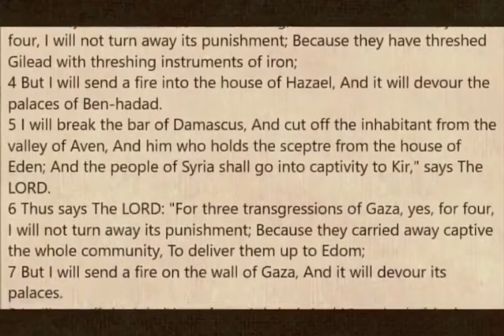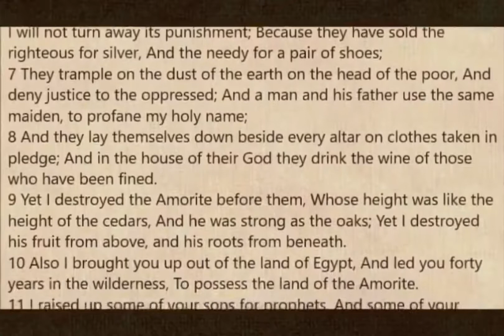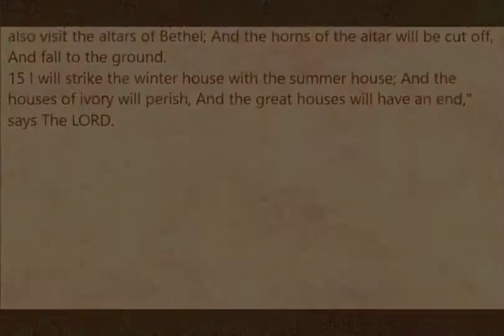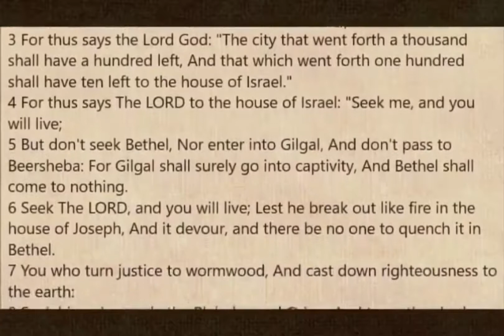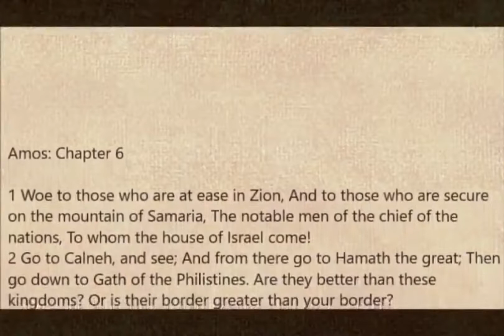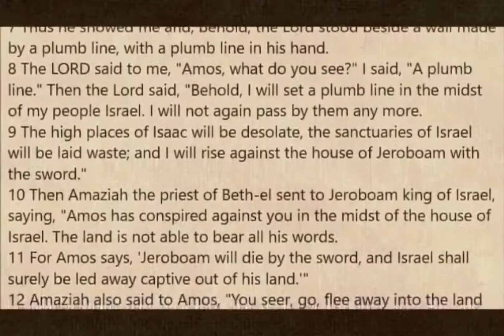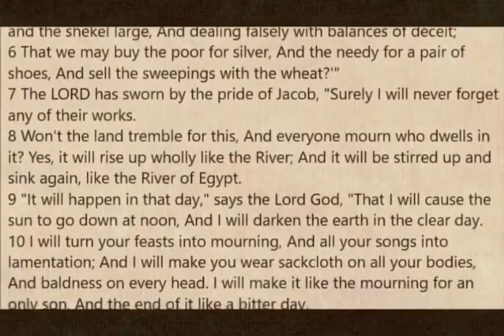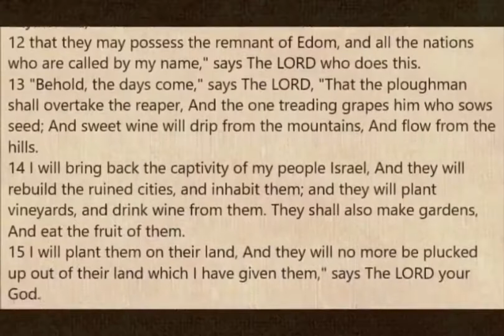World English Bible. Audio/Text Version. Book 30 Amos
The WEB was first released in 1977. For Chapters Click "Show More"

0:00   Chapter 1
2:43   Chapter 2
5:08   Chapter 3
7:14   Chapter 4
9:34   Chapter 5
13:11   Chapter 6
15:21   Chapter 7
18:01   Chapter 8
20:11   Chapter 9